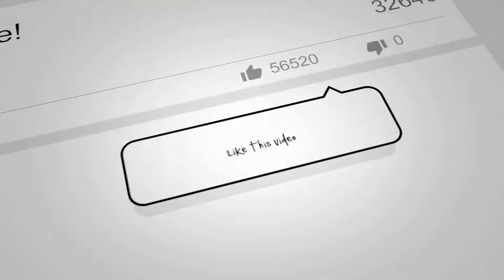How Your Patience Reveals Your Level Of Faith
How Your Patience Reveals Your Level Of Faith, Fruit Of The Spirit-Part 4, Patience.

Patience is kind of weird, really. It’s easy to come across as patient when everything is going our way, and when we’re not in a hurry. But when things aren’t going our way and when we have other things we want to do, and someone or something is slowing us down, that’s when we REALLY need to draw on our patience! Fortunately, patience isn’t something that we have to come up with in our own strength, but it’s a fruit of the Holy Spirit working in our lives. And our level of patience is connected to our level of faith. Here are some keys that will help you develop the fruit of patience in your life, as you cooperate with the Spirit of God.